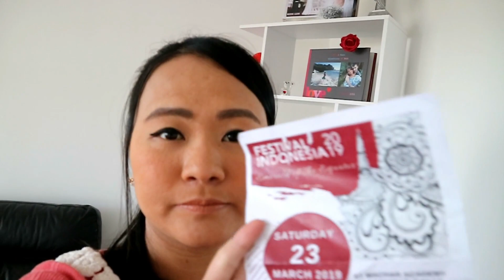FESTIVAL INDONESIA DI SCOTLANDIA || ADA ES TELER, NASI CAMPUR, SATE AYAM DLL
Hello guys..

Buat yg baru di channel saya, bisa klik LINK LINK dibawah ini buat kenal kita lebih jauh..

QnA VLOG

TANTANGAN NIKAH SAMA SUAMI WNA

WEDDING DOCUMENTATION

N follow ig saya : NOVIMCKAIN

Happy watching..
xxx